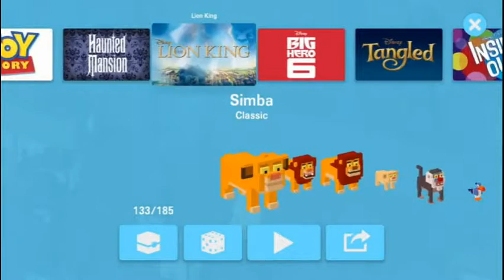Disney Crossy Road Game - Inside Out Level - Abstract Joy Gameplay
Why should the chicken get all the fun?

From Hipster Whale, the makers of the original Crossy Road™ with over 120,000,000 downloads, and Disney comes Disney Crossy Road—an all-new take on the 8-bit endless adventure to cross the road without splatting!

Tap and swipe your way to a record-setting number of steps with 100+ Disney and Pixar figurines while dodging crazy and unexpected obstacles in the 8-bit worlds of Toy Story, Zootopia, The Lion King, The Haunted Mansion, Tangled, Wreck-It Ralph, and more.

• COLLECT over 100+ Disney and Pixar figurines, including Mickey, Donald, Buzz Lightyear, Rapunzel, Mufasa, Sadness, Wreck-It Ralph, Madame Leota, and other favorites (many with fun surprises)!

• JOURNEY through 8-bit depictions of Al’s Toy Barn, the Pride Lands of Africa, the Haunted Mansion, San Fransokyo, and more while enjoying 8-bit versions of familiar tunes like “You’ve Got a Friend in Me” and “I Just Can’t Wait to be King!”

• MASTER special themed challenges unique to each of the worlds, such as weathering blizzards, collecting cherries to earn special power-ups, avoiding thundering stampedes of wildebeest, staying clear of falling barrels, and then some!